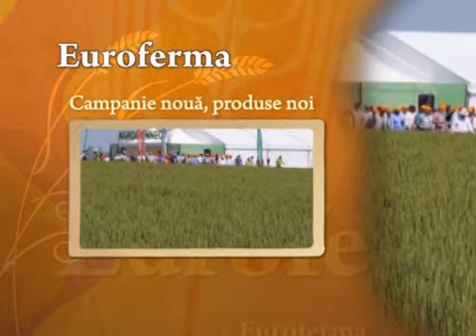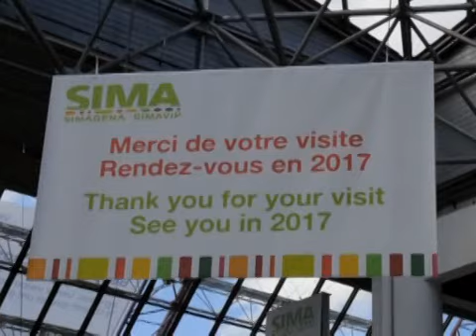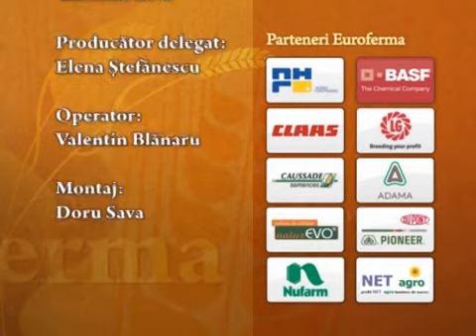Euroferma - 15 mar 2015